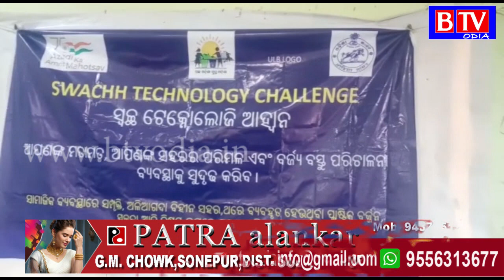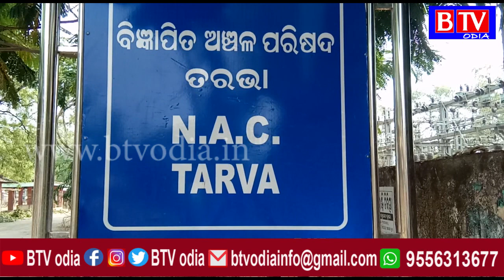Tarbha : ଏନଏସି ସଭାଗୃହରେ ପରିମଳ ଓ ବର୍ଯ୍ୟବସ୍ତୁ ସୁପରିଚାଳନା ଉପରେ ଏକ ବୈଠକ ଅନୁଷ୍ଠିତ//BTV odia//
BTV odia is Odisha's no 1 Web News Channel. BTV odia delivers reliable information across all platforms TV, Internet and Mobile.